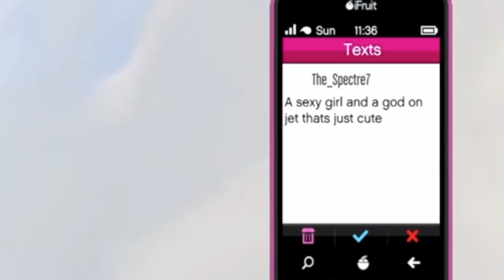GTA5 online (lilsav00) vs (Try-hards). Montage warfare.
lilsavage just remember u cant kill a savage.